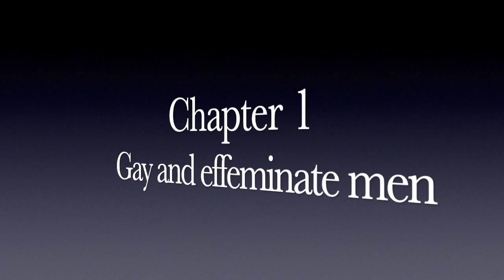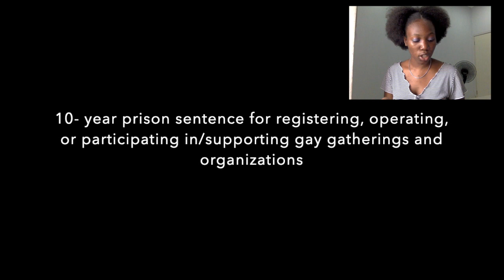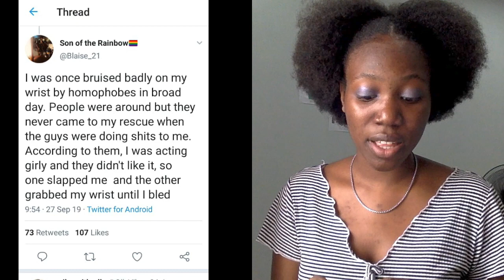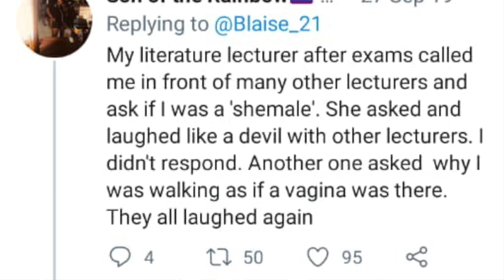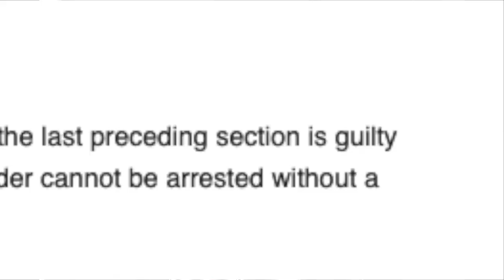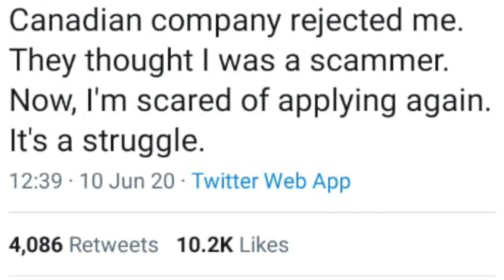Reasons it's hard being a Nigerian in 2020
Heyyy guys!
THis video is one i deem necessary with everything going on in my home country right now.
Not enough people realize the hardships faced by certain communities or groups of people in Nigeria, from the LGBT community to the women, and  even the young men struggling to make a living for themselves,
I hope this video educates you in one way or another.

Love,
Jbabe.